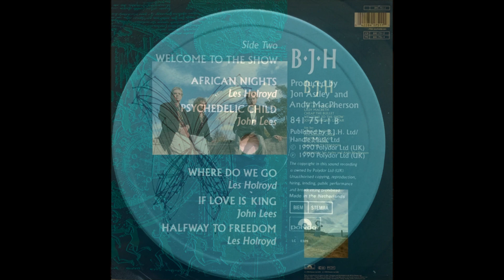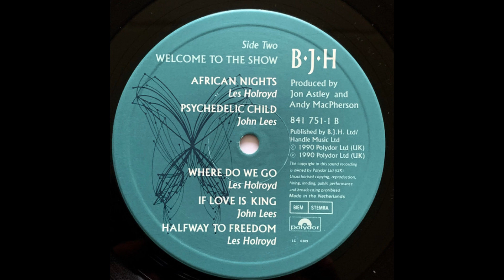Barclay James Harvest - If Love Is King - from the album Welcome To The Show 1990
An absolutely beautiful song from an underrated period of BJH. One of their best in my opinion.